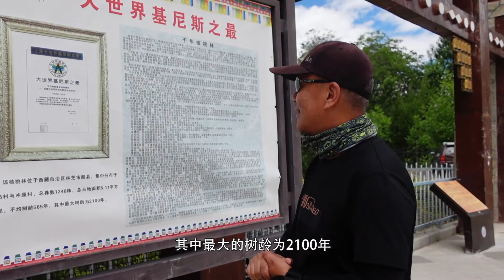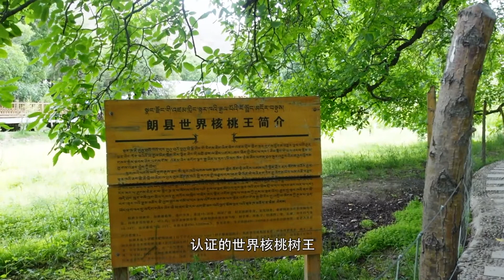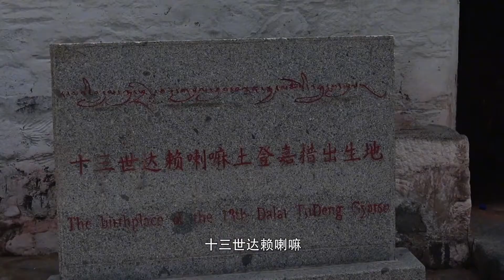见者有福！2100岁世界核桃树王，自驾房车走西藏小众线路【福旺家房车生活】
自驾房车西藏小众线路，带你一起看看世界吉尼斯记录2100岁的世界核桃树王，神奇的是2100岁高龄一年还能收获果实达2吨。我们一起去分享它的美好吉祥！还探访了低调神秘的冲康庄园。还有藏猴来挡道！
哈喽，大家好！
福旺家房车生活 旅行 房车 核桃树王 本频道制作的所有视频都符合平台的使用政策，没有任何违规行为。